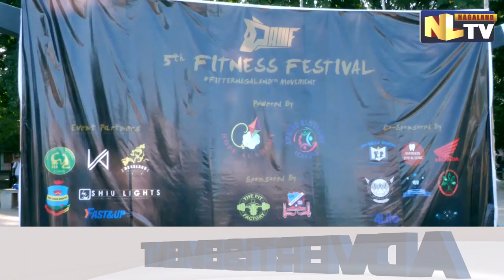PAWF NAGALAND ORGANIZES 5TH EDITION OF ARTS & FITNESS FESTIVALIN DIMAPUR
The 5th edition of the Arts and Fitness festival was held on November 5 at Don Bosco Higher Secondary School in Dimapur. Notably, the main aim of the fitness festival was to give opportunities for creating a healthier lifestyle catering to diverse categories of age, capability and strength. The organizers stated that in future, they will organize the festival in the other districts besides Dimapur and Kohima. It is to be mentioned that the festival witnessed participation from different schools and colleges